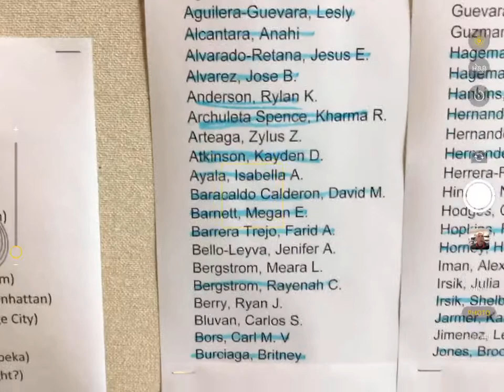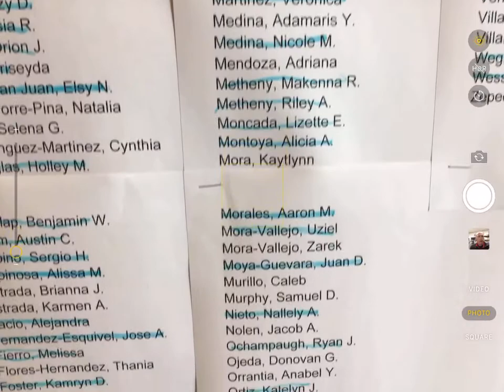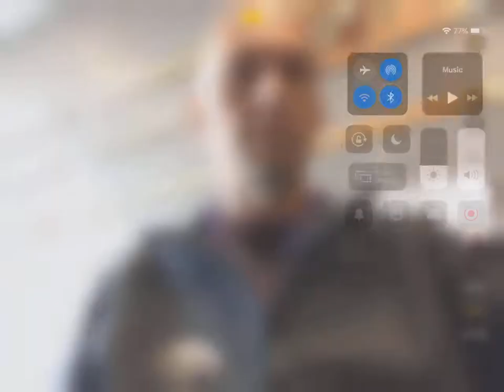September 24 Band announcements